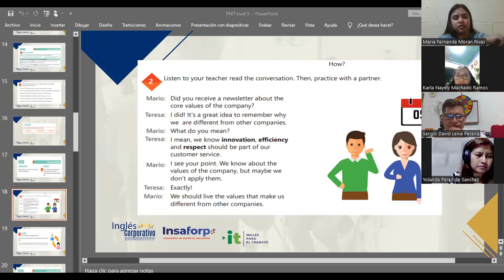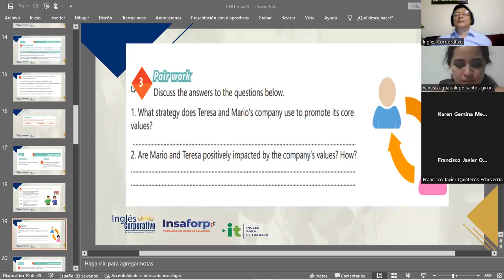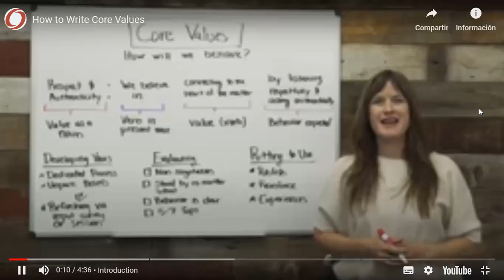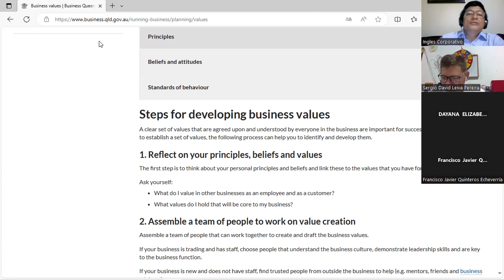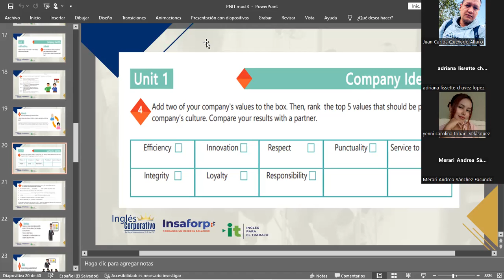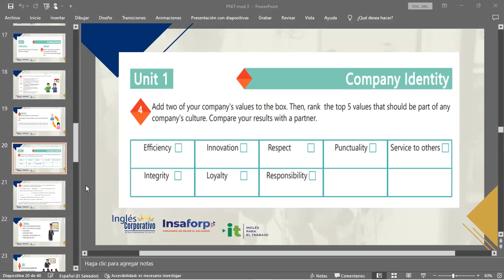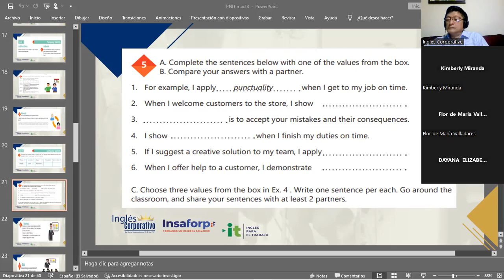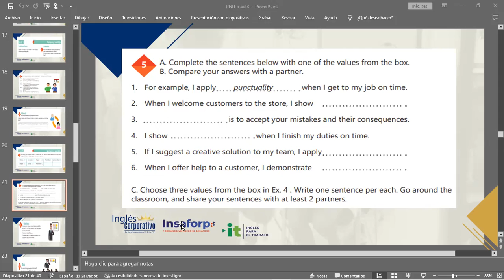SESION 3-22-11/2023-IC29750-0032-2023-MARTINEZ-The passive voice